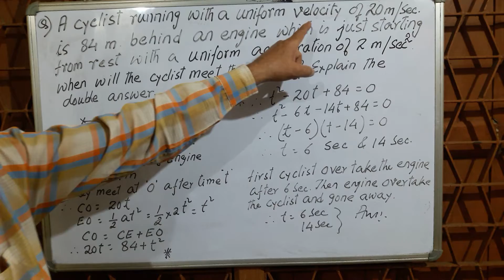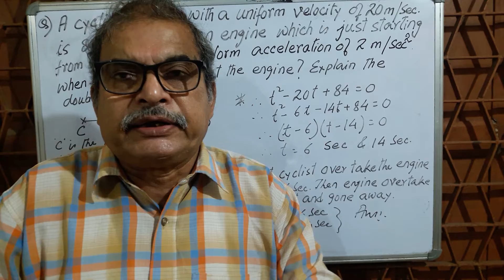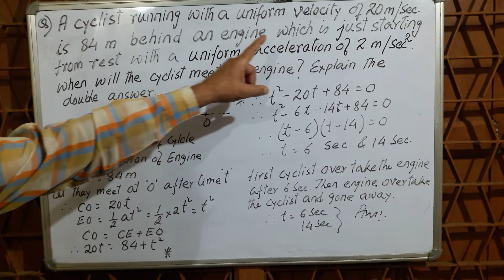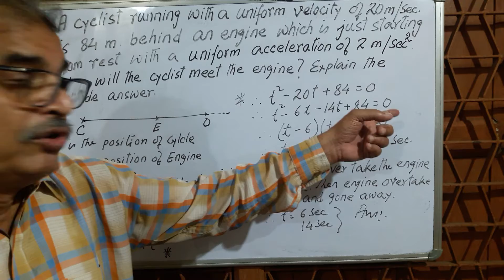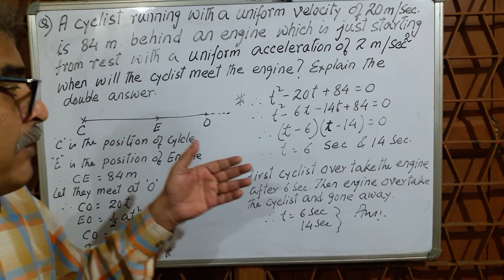Physics | Motion , velocity, acceleration, S = ut + 1/2 at² for class 8, 9, 10 & SSC